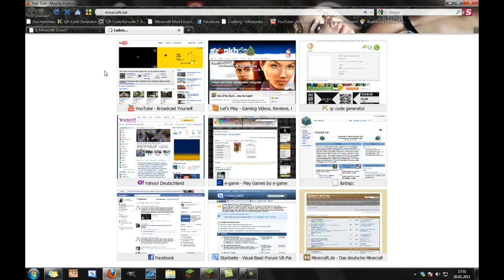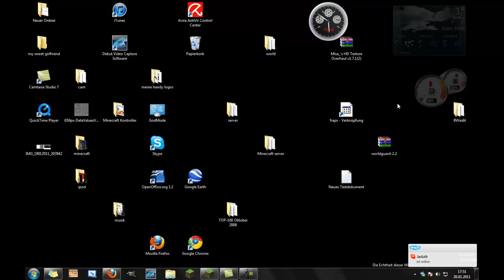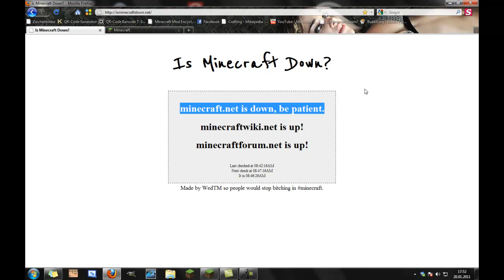minecraft ist down [HD] [german]